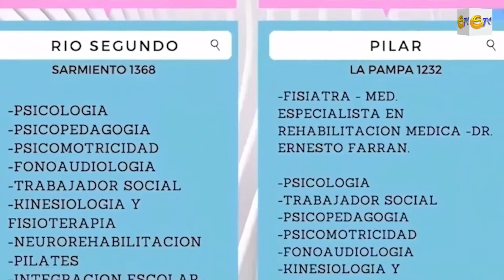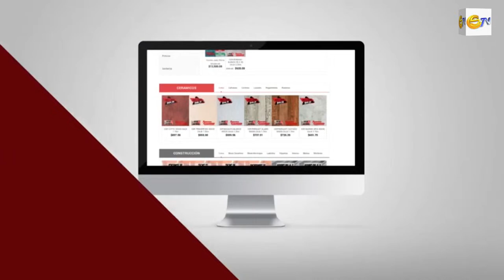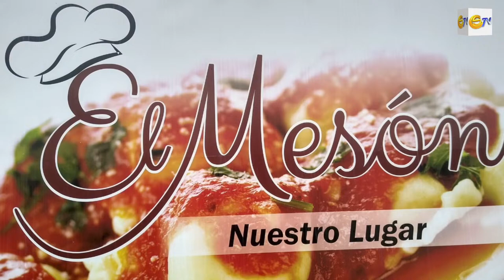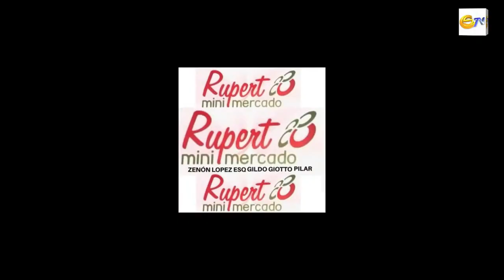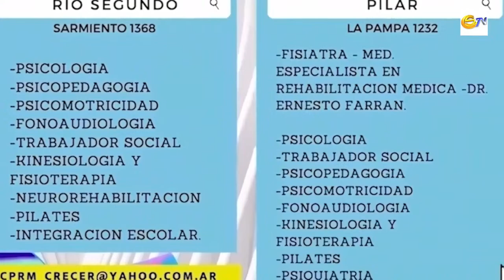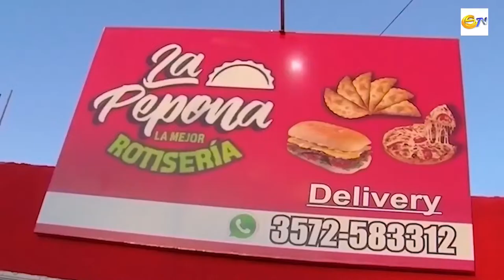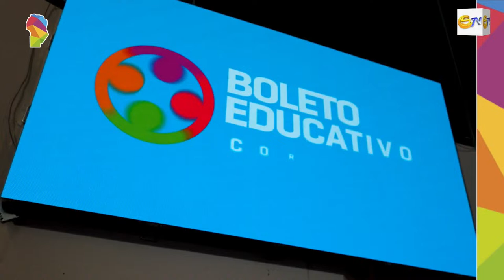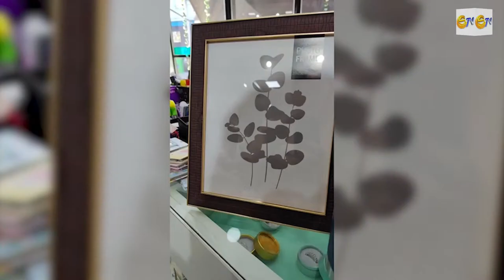Mano a Mano en La Tribu con "Fabian Tevas"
ENVIA TU AUDIO DE WHATSAPP LINK DIRECTO